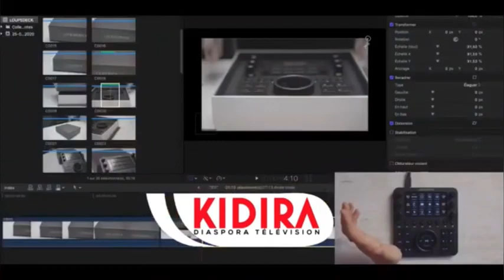Finale du tournoi des jeunes soninkés de France